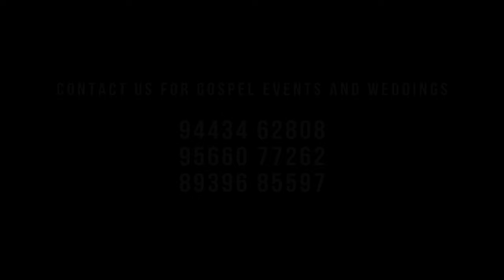Praise Band - Unga Kirubai Live | Live Christian Tamil Music Band | Recorded Live | Benny Joshua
This is a video of "Unga Kirubai" song performed and recorded live by the Praise band

Original Credits - Benny Joshua & Isaac D

Keyboard 1 - Dharmakumar
Keyboard 2 - Dishon Samuel
Rhythm Pad - Jeffery Caleb
Male Vocal and Guitar - Peter Paul
Live Recording, post Mix and Master- Judah Dharmakumar
Video - Ebi Media
Video Edits - Dishon Samuel